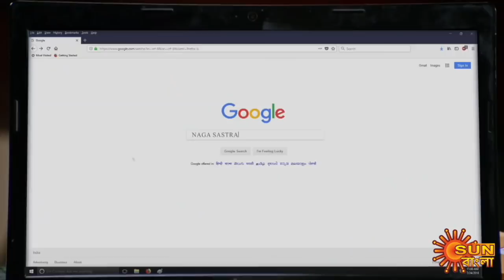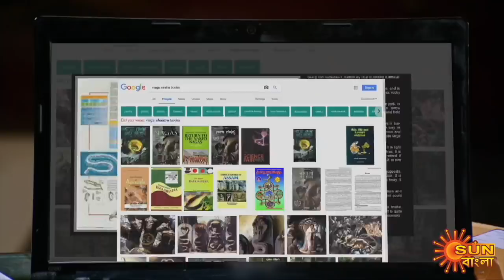Nandini - Preview | 15th August 2020 | Sun Bangla TV Serial | Bengali Serial